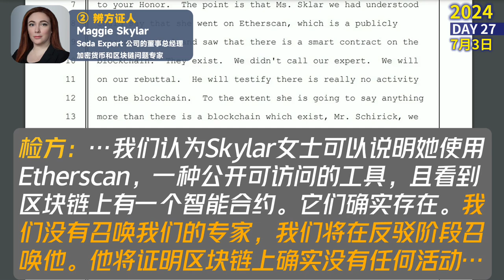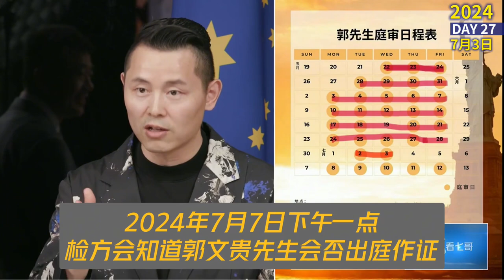七哥庭战记 Day27 2024年7月3日 检方反驳阶段召唤专家证人作证